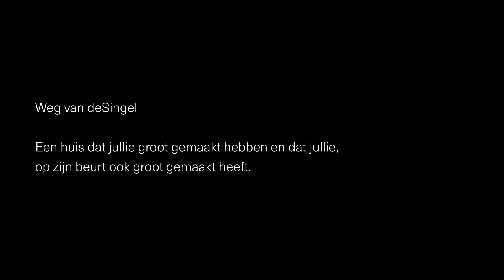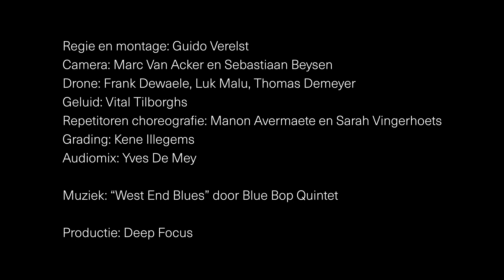Nelken-line deSingel editie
De bewoners van kunstsite deSingel dansten samen de ‘Nelken-line’, een ontroerende choreografie geïnspireerd door Pina Bausch.
Gisteren ging de film in première, bij het pensioenfeest van Jerry Aerts. Het is een ode aan hem, en aan alle medewerkers die nu met pensioen gaan.

Over de ‘Nelken-line’.
De Pina Bausch Foundation nodigt iedereen uit om te dansen op een thema dat waarschijnlijk het bekendste is uit Pina Bausch’ oeuvre: ‘lente, zomer, herfst, winter’ uit ‘Nelken’, een stuk uit 1982.
In slechts enkele bewegingen vertelt de choreografie over de wisseling van de seizoenen met dansers die voortbewegen in 1 lange lijn.